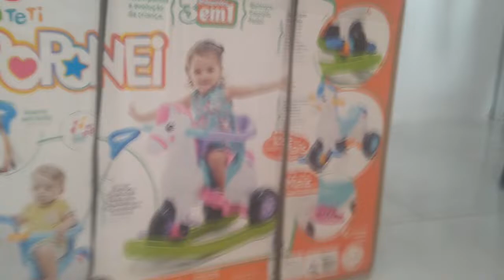VOLTAMOS!!! VLOG MEiio CAGADO.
oieeee o canal ta de volta amores!!!

segue no insta e deem dicas de videos pra gente!